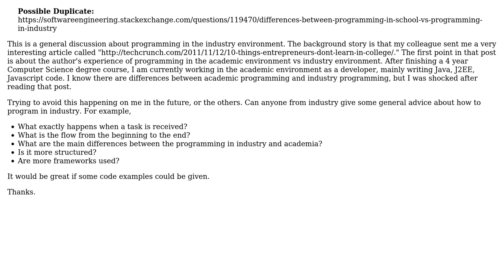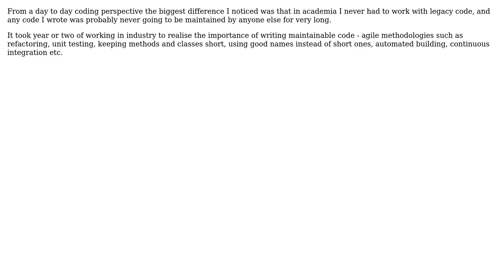Software Engineering: Programming in academic environment vs industry environment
With thanks & praise to God, and with thanks to the many people who have made this project possible! You are responsible for your own actions.